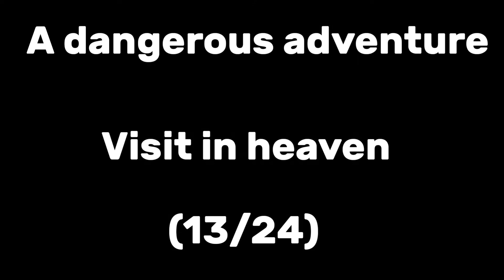A Dangerous Adventure | Visit in Heaven (13/24) | Minecraft Sheep Comedy Serie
We are over halfway though.